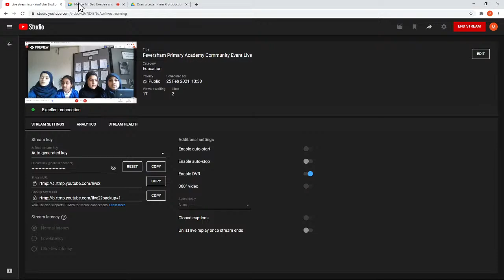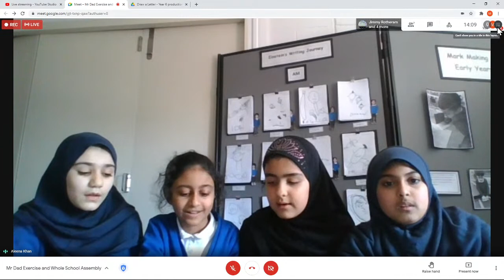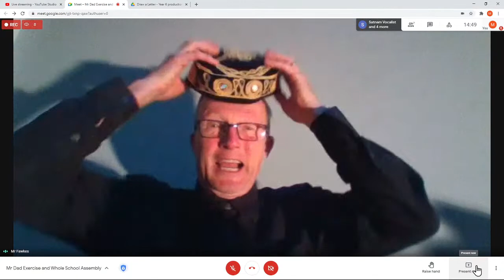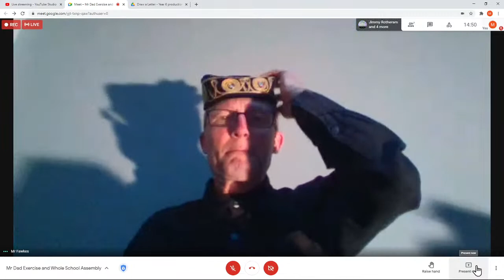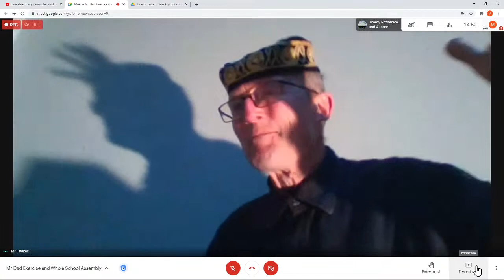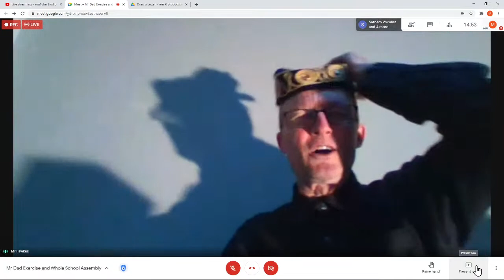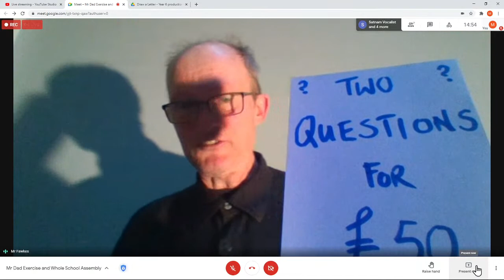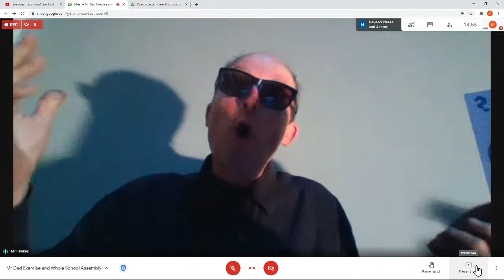Feversham Primary Academy Community Event Live